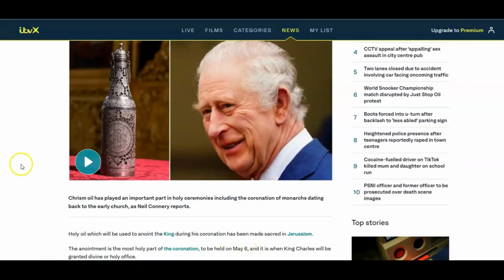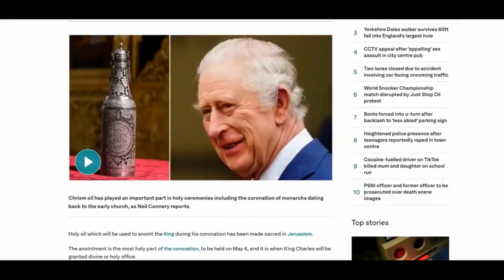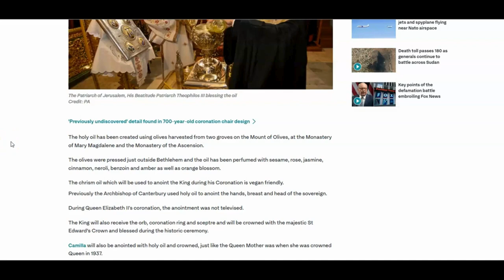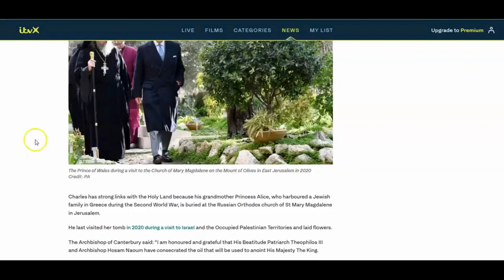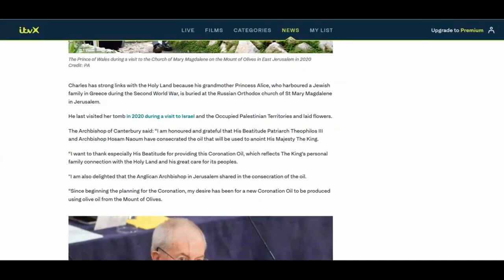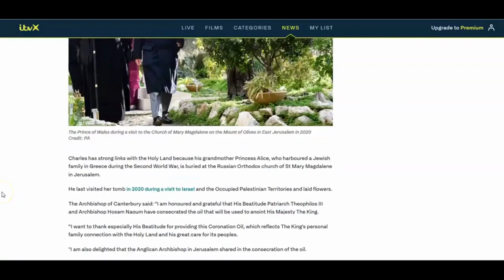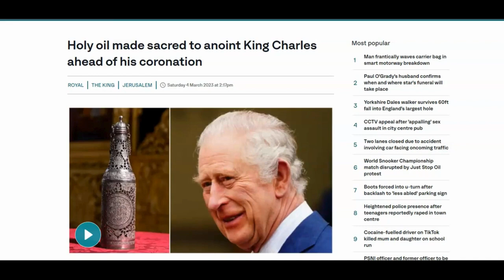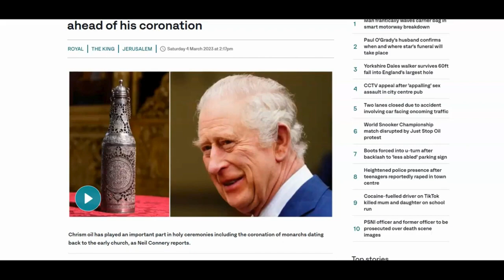Last Hour! Three ANTICHRIST Kings Rising Decoding the Cosmic Drama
In the cosmic tapestry of prophecies, there exists a mystique surrounding the last hour, where three enigmatic figures rise to claim their role as ANTICHRIST Kings. This article delves into the intriguing elements of this prophetic narrative, exploring the symbolism of holy oil, the sacred ceremony, the anointed ones, and the enigma surrounding Maya.

Unveiling the Holy Oil
The Sacred Elixir
The concept of holy oil holds a pivotal place in the prophecy. It is not merely a substance but a symbol of divine empowerment. This sacred elixir, often associated with anointing rituals, signifies a connection between the mortal and the divine. As we navigate through the layers of this mysticism, the role of holy oil becomes a beacon, guiding the path of the prophesied kings.

The Ceremony: A Cosmic Ballet
Dance of Destiny
The ceremony, an ethereal ballet unfolding in the cosmic realm, marks the initiation of the chosen ones. Picture a cosmic stage where the orchestration of fate is conducted. Here, the chosen few are anointed with the sacred oil, binding them to a destiny that intertwines with the cosmic narrative.

The Symbolic Rituals
Within the ceremony lies a series of symbolic rituals, each laden with profound meaning. These rituals, veiled in allegory, echo the timeless struggle between light and darkness. Through our exploration, we decipher the intricacies of these symbolic acts, unraveling the narrative woven into the fabric of prophecy.

The Anointed: Chosen Vessels of Destiny
The Divine Selection
The anointed ones emerge as pivotal figures in the prophecy. Chosen vessels through which the divine plan manifests, they carry the weight of destiny on their shoulders. As we navigate through their stories, we encounter the trials and tribulations that shape them into conduits of cosmic forces.

The Burden of Destiny
Being anointed comes with a burden. The weight of destiny, the responsibility to navigate the intricate dance between free will and cosmic design, rests upon the shoulders of these chosen few. Yet, in their struggle, they embody the resilience that defines the human spirit.

Maya: Veil of Illusion
Unraveling the Enigma
Maya, a term resonating through various cultures, embodies the veil of illusion that shrouds reality. Within the context of the prophecy, Maya becomes the cosmic illusion that challenges the clarity of vision. As we unravel this enigma, we confront the illusions that test the resolve of the prophesied kings.

Navigating Illusion
The journey through Maya is not a straightforward path. It is a labyrinth of perceptions and misdirection. In this section, we navigate the illusions that cloud the path of the kings, exploring the tools they possess to discern truth from illusion.

In the closing act of this cosmic drama, the last hour unfolds with the rise of three ANTICHRIST Kings, anointed in the sacred ceremony with holy oil. Maya, the veil of illusion, adds a layer of complexity to their journey. As we contemplate the intertwined destinies, we recognize that the cosmic ballet continues, and the narrative of the last hour remains a tapestry woven with threads of prophecy.

NEWS - EDUCATION - SCIENCE - END TIMES 2023 - END TIMES NEWS REPORT - MIDDLE EAST UPDATE - BIBLE PROPHECY - LATEST NEWS